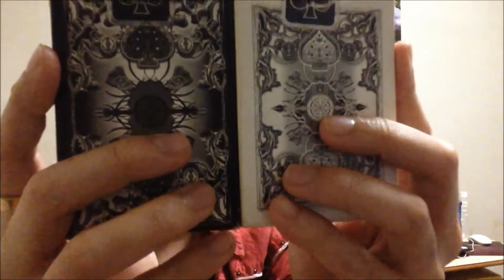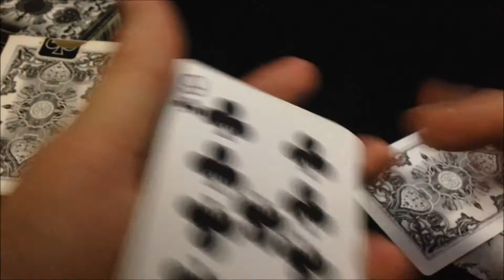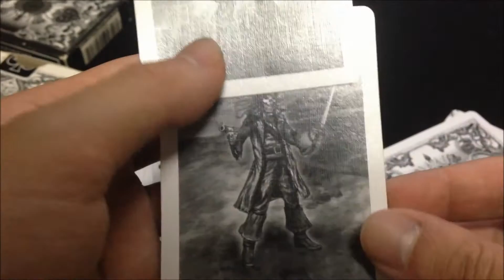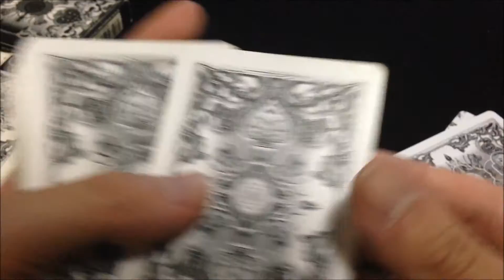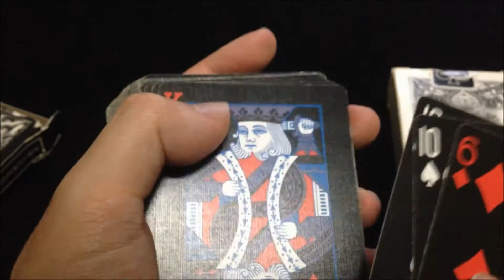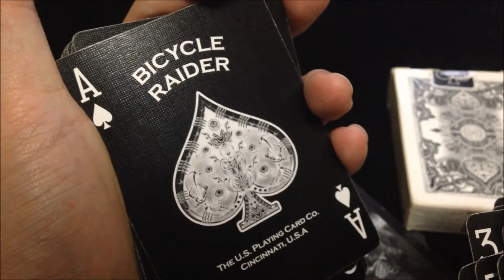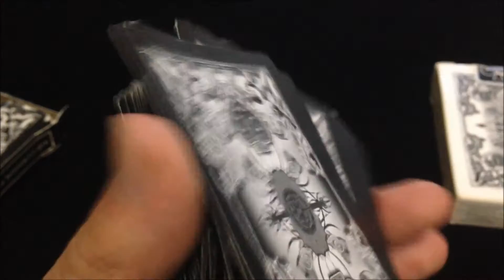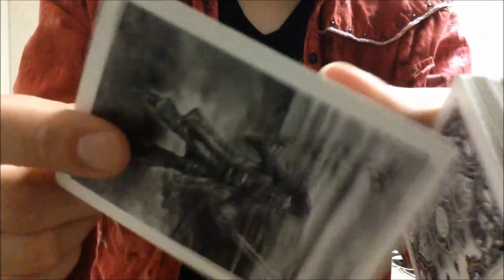#62 トランプ紹介(Deck Review) Bicycle(Raider)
今回は「Bicycle(Raider)」です＾＾